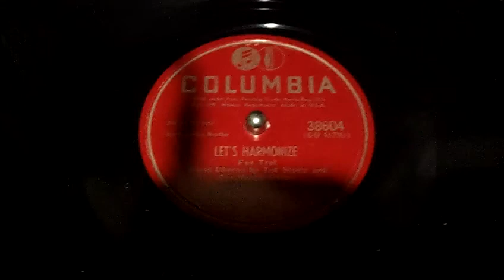RECORDS I GREW UP WITH - MARLIN SISTERS & TED STEELE Let's Harmonize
I got this 78 back in 1968 when I was 9 years old @ the Goodwill